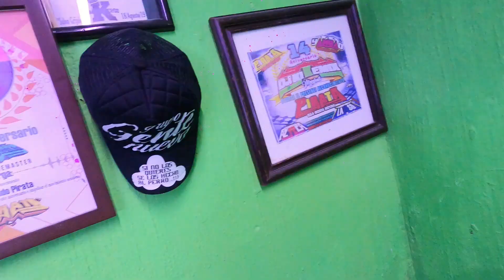TEMA NUEVO OCHOA BOYS